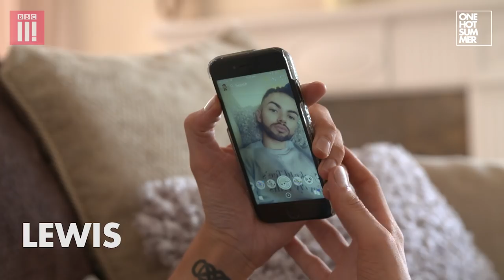The Yorkshire Party Animals Going Big Time In Spain | One Hot Summer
5 groups of different friends from across the country meet for the first time and head to Spain for an epic month-long holiday. Watch the first full episode on Sunday here.

Lewis (Lewisgeorgeallen) and Megan (Megcowpe_) have been best friends for 10 years, live for the moment, and want to get away and escape from their small home town.